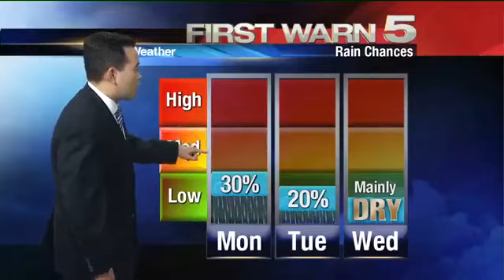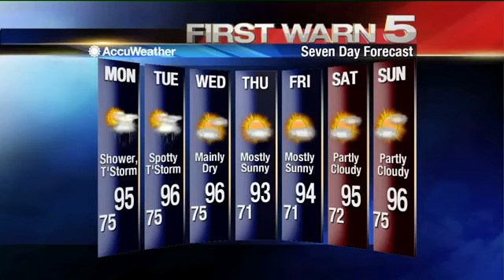Sunday Weather 5:30PM